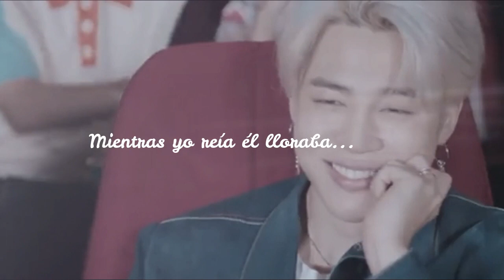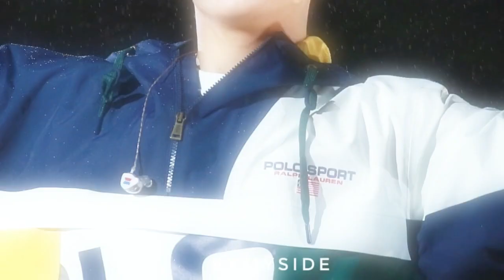♡❤JIKOOKMIN❤♡ I Love you 3000 ♡❤ Momentos ♡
La canción se llama"I love 3000"

Subi esto cuando tenia: 3,810 suscriptores  ♡